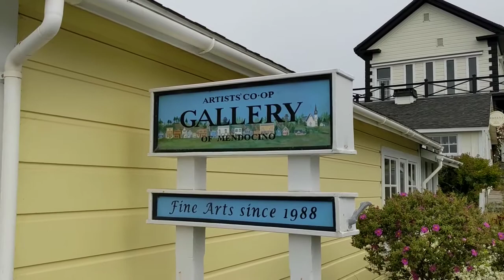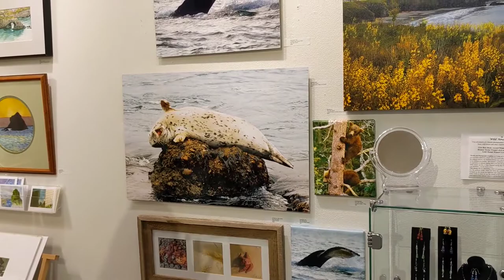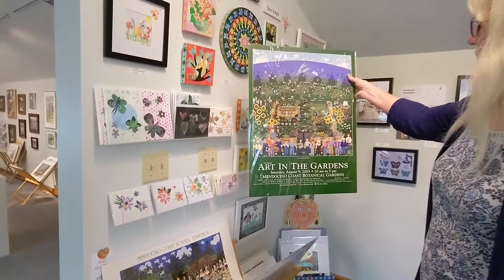Artist's Co-op of Mendocino Gallery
Interview with Debra Lennox of The Artists' Co-op of Mendocino, established in June 1988 for the purpose of selling members' art. Learn more, visit the co-op, and support the artists.

The Co-op Trail is a touring trail, documenting worker and member owned co-operatives across the United States.